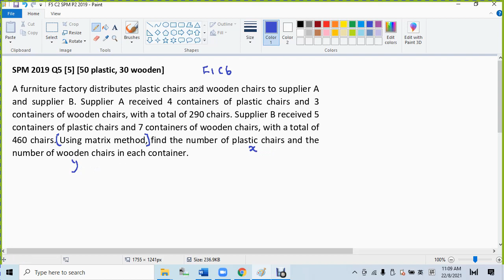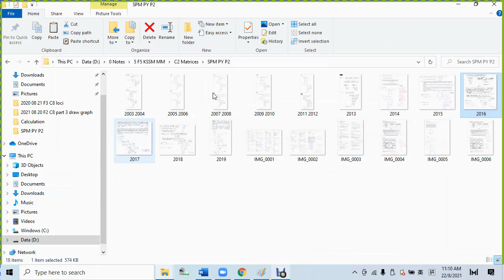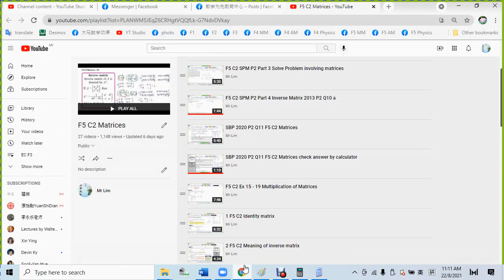F5 C2 SPM P2 2019